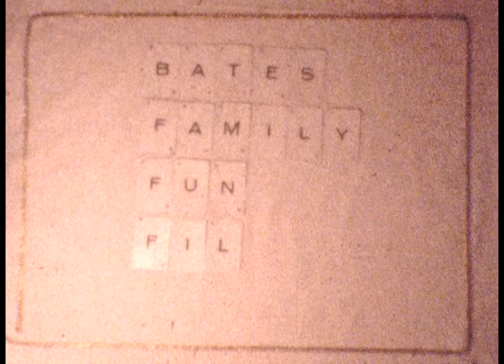Reel 21 of 26 8mm films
0:00 Cranbrook backyard. Heather, Luana(?), Telka, Cara, Jenny
1:14 front yard ice rink in Cranbrook, Dana, Heather, Jenny, Cara, Amanda, Lucy